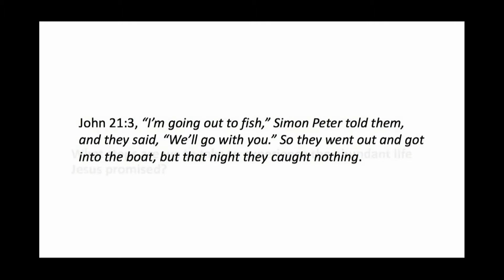Bruce Boria | September 12th, 2022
A. J. Gordon Memorial Chapel

Bruce Boria
Senior Pastor, Bethany Church

Creating Ripples: A Legacy of Faith